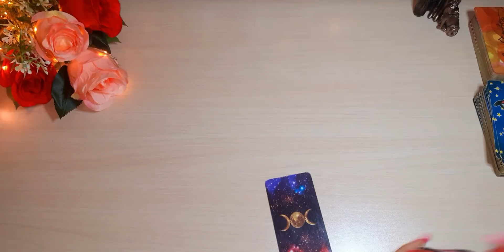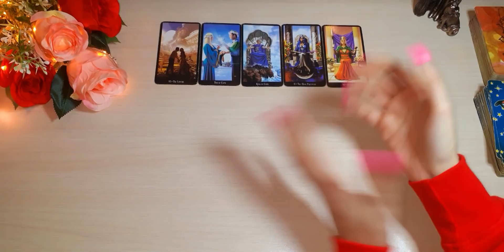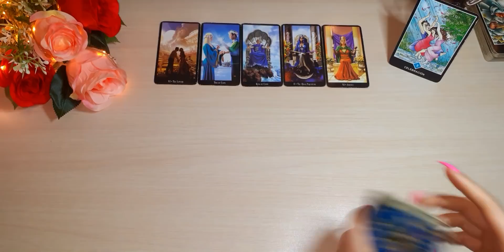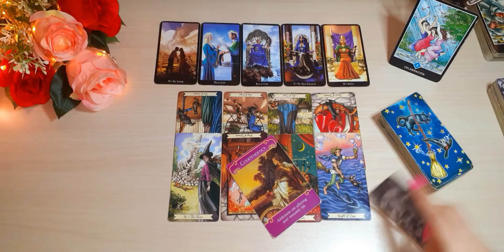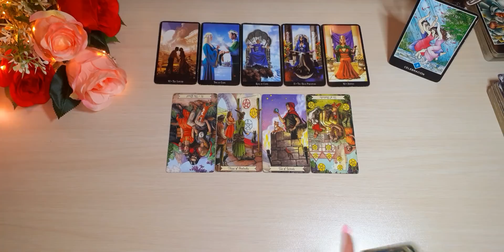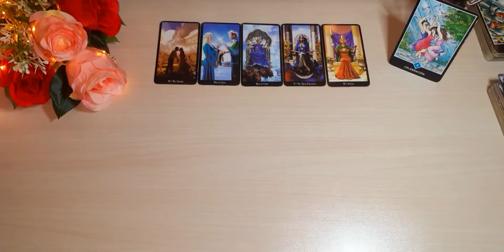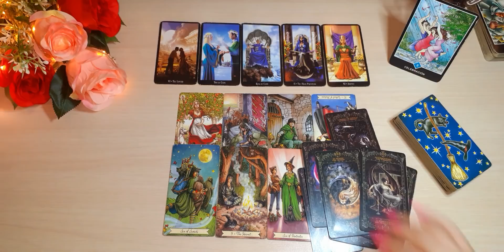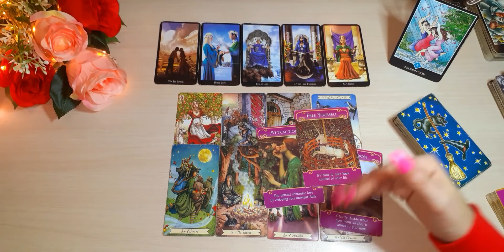ESTA PASIÓN ESTALLA | LEO ENERO 2021 | AMOR Y GENERAL | HORÓSCOPO Y TAROT | SEMANAL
Aquí te dejo el vídeo de la lectura para el signo de leo (sol, luna, ascendente y venus) con 3 secciones: parejas, solteros y ex. Échale un vistazo a los videos de tus otros signos.